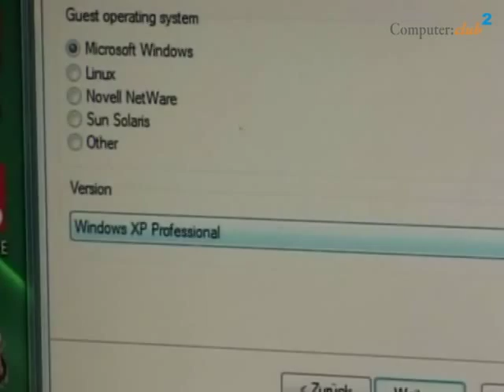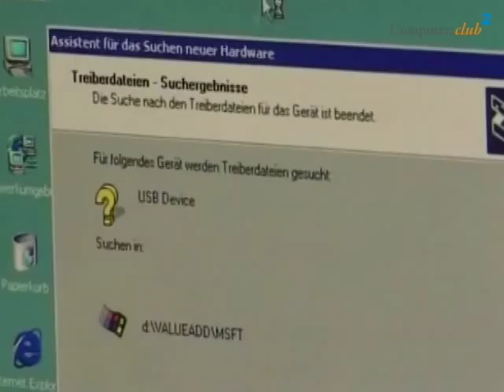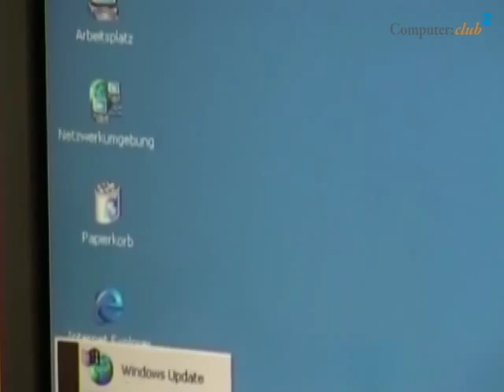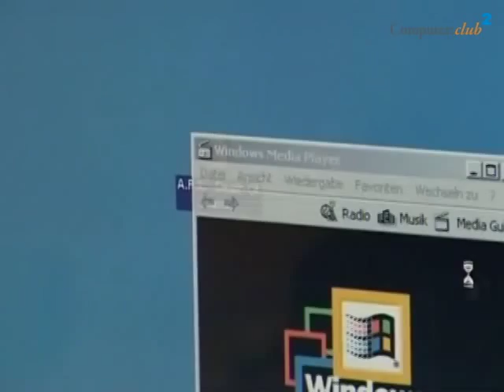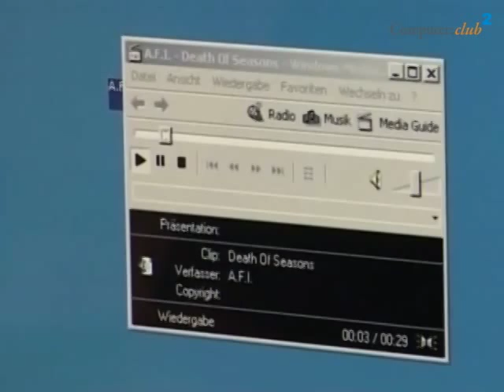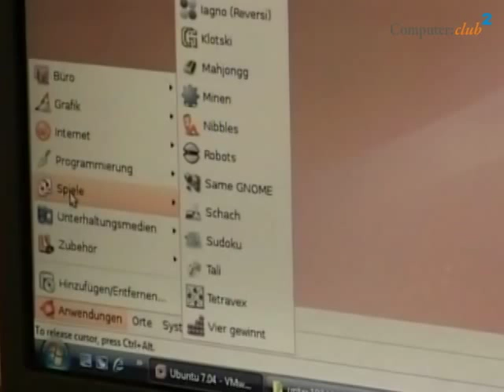VMware Workstation, Versuch einer Beschreibung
Mit VMware Workstation lassen sich alte, längst vergessene, aber beliebte Betriebssysteme wieder zum Leben erwecken. Der Moderator präsentiert, wie er auf seiner virtuellen Maschine u.a. Windows 2000 zum Laufen bringt.